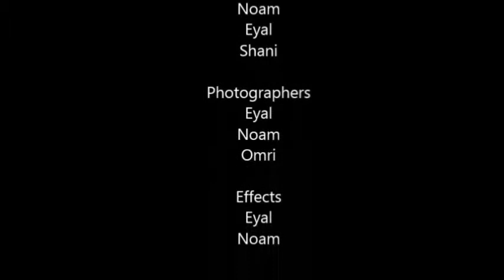Eyal & Noams zombie death movie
it's a 1v1 showdown that ends up in a zombie apocalypse
death awaits us.